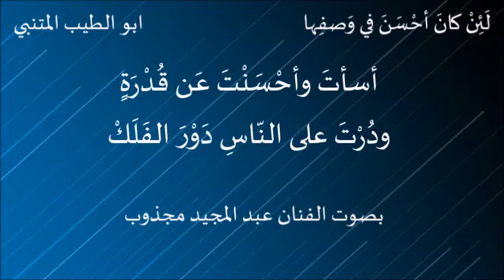لَئِنْ كانَ أحْسَنَ في وَصفِها . بصوت الفنان عبد المجيد مجذوب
لَئِنْ كانَ أحْسَنَ في وَصفِها . ابو الطيب المتنبي . بصوت الفنان عبد المجيد مجذوب

دخل أبو الطيب على أبي العشائر وعنده إنسان ينشده شعراً وصف فيه بركة في داره فقال أبو الطيب ارتجالاً هذه القصيدة